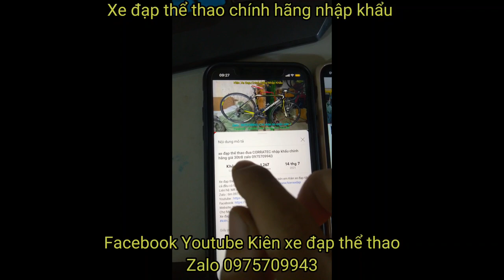Xe địa hình GIANT ATX7 Nhôm Aluxx Sl siêu nhẹ, Shimano Deore, giảm sóc hơi giá ĐÃ BÁN zalo0975709943